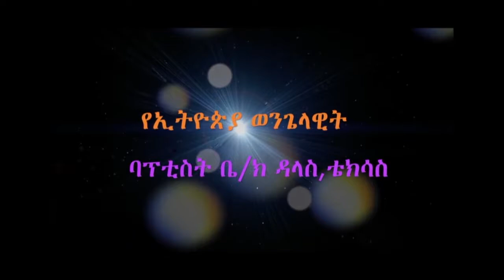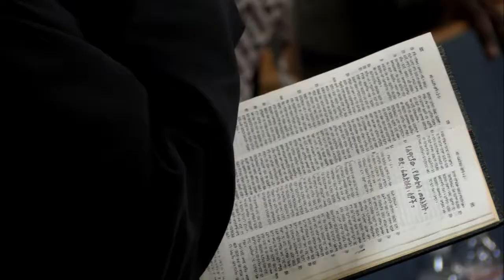Nov 6,2016 የኤፌሶን መልእክት #21 በፓስተር በድሉ ይርጋ ዶ/ር